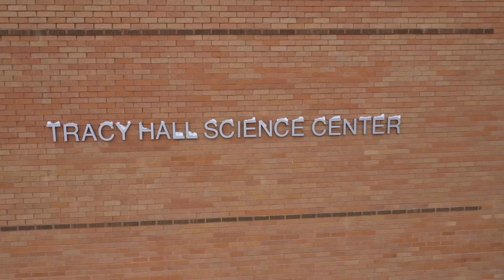Weber State University Holiday Greeting 2018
Music: “Deck the Halls” by the United States Air Force Band.

WSU does not discriminate on the basis of race, color, national origin, pregnancy, genetics, age (over 40), disability, religion, sex, sexual orientation, gender identity/expression, veteran, active military status, and other classifications protected by law in its programs and activities.

Information is available from, and discrimination and harassment complaints may be filed with, the Executive Director of AA/EO, , MA 101, or .